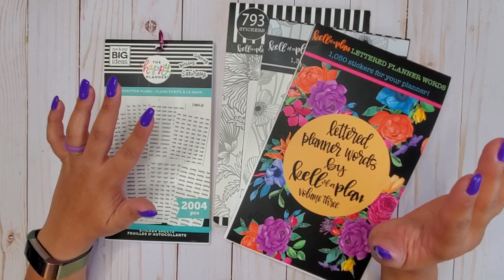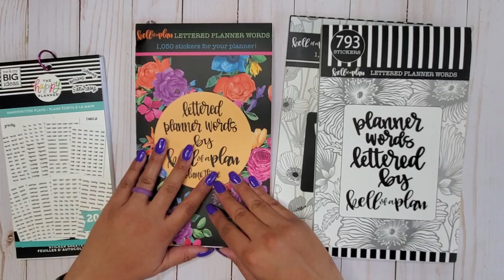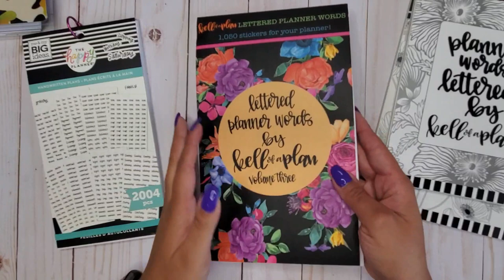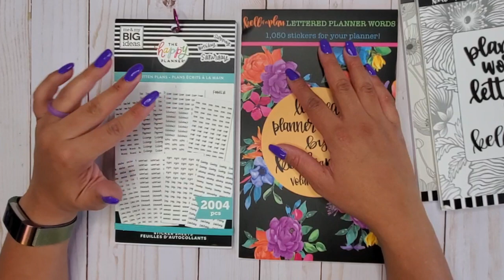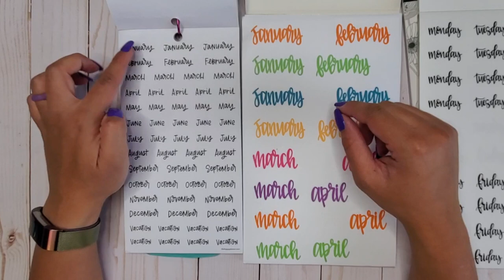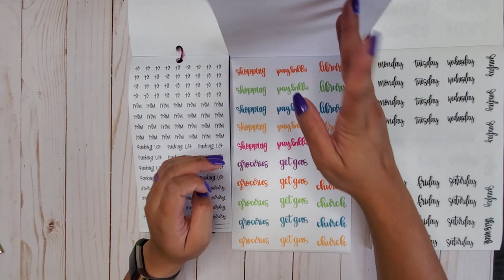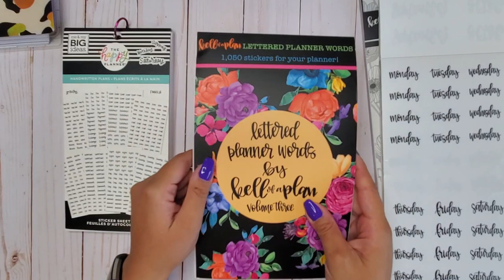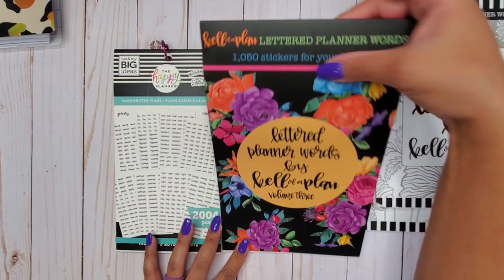Handwritten Plans & KellofaPlans Planner Words Sticker Book Comparison | Haul | The Happy Planner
In this video I am taking a look at Heathers GORGEOUS Lettered Planner Words Volume 3 Sticker Book and The Happy Planners Handwritten Plans sticker book, and why they are a great combo together!

Head to the link below to snag her amazing sticker book (as of today Saturday 8/22 the book is still available, i'll update if it sells out!) :